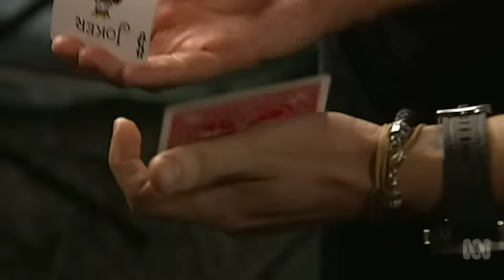Cosentino - One Plus One ABC 2015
Cosentino interview on One Plus One 2015